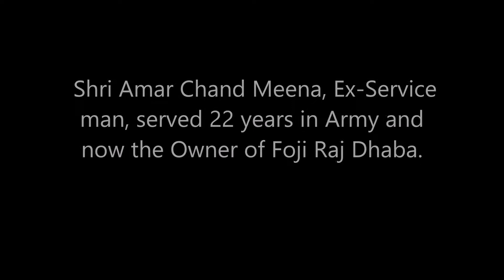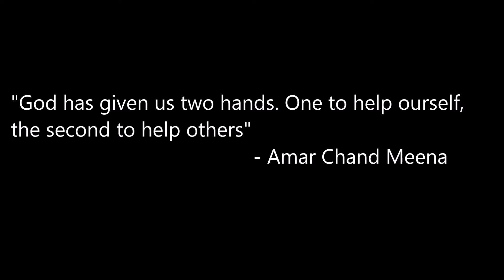Spreading happiness since 2005- Foji Raj Dhaba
Ever heard about a Dhaba serving free food to everyone? well, here it is, Foji Raj Dhaba. They believe in sharing what they have. If you too have something more than you need, share it. :)